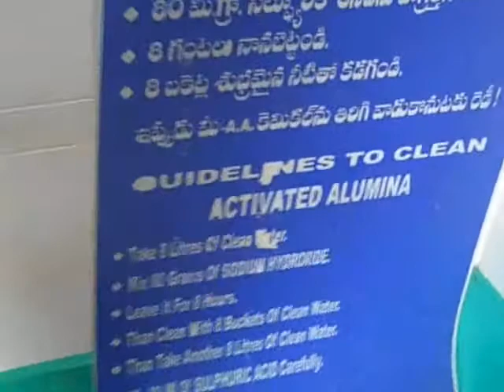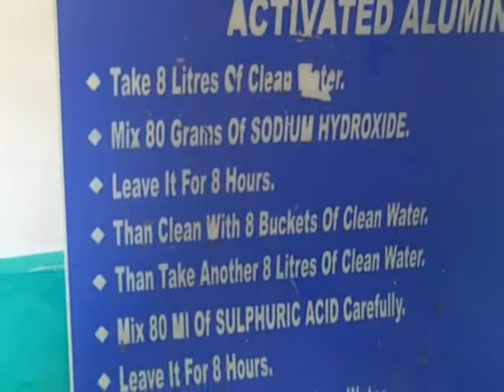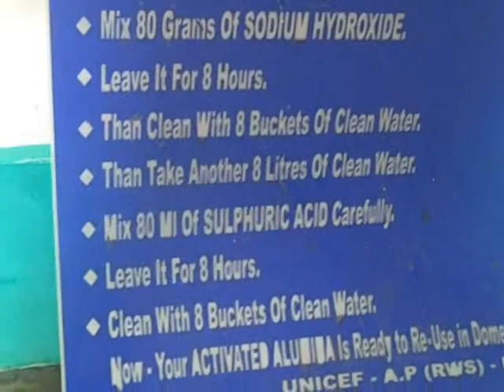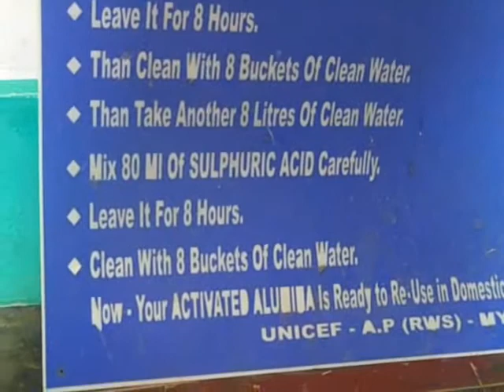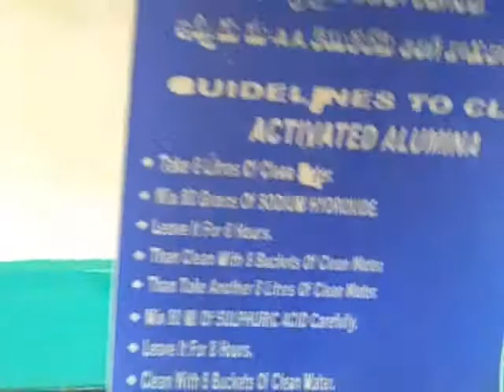Fluoride in Drinking water: PART 4 - Reactivation of Fluoride filters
The Fluoride Filters are based on Activated Alumina.  This needs "reactivation" - that is after a certain period of use, the chemical layer of activated alumina becomes ineffective in filtering. It needs to be treated in a way (as can be seen in the video) so that it can be reused in the filter.  This again means certain costs.  It also means trained people to do this, supply chains of filters and filtering material, regular testing to ensure filter effectiveness.  In this video, volunteers trained by OUTREACH in Guntuvarapalle explain the regeneration process.